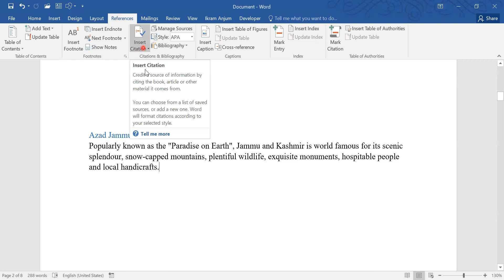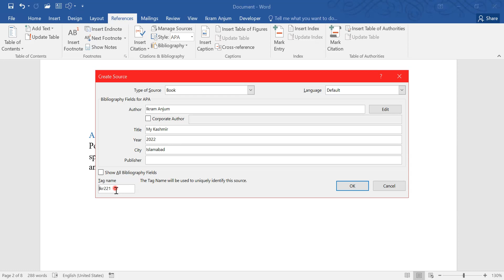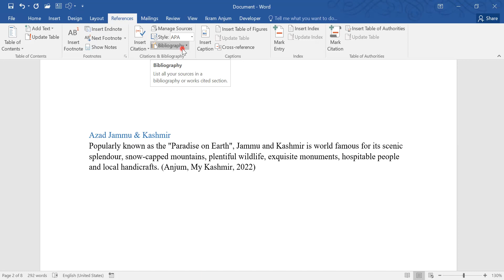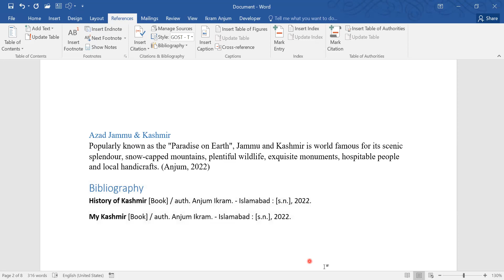References-Tab| Inserting Citation & Bibliography in MS Word [Urdu/Hindi] Part#37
Best channel for Computer Programming and Entertainment.